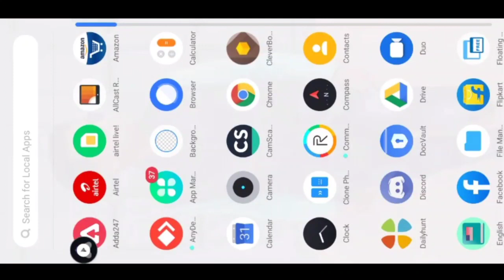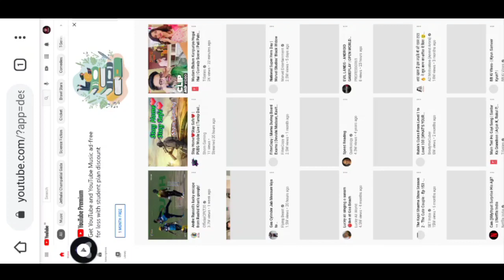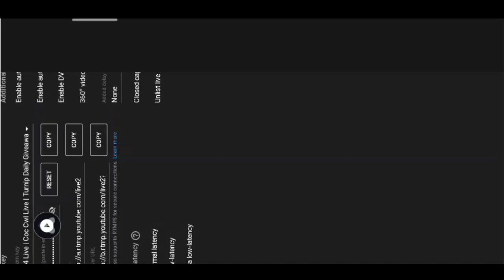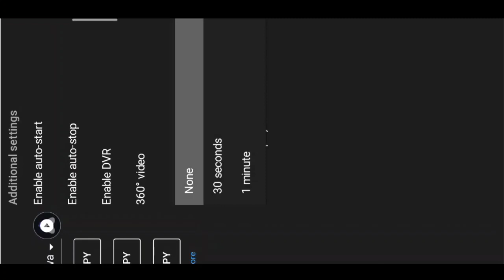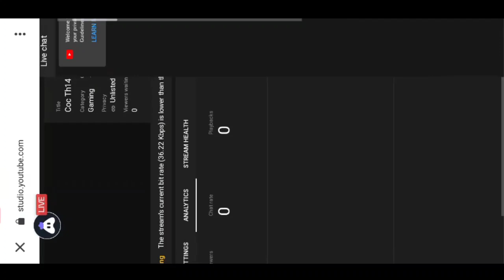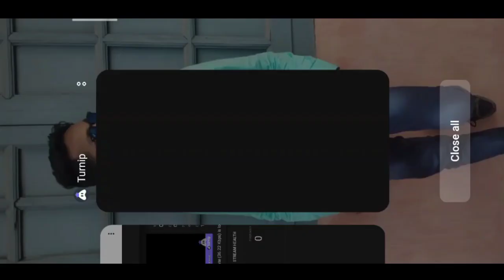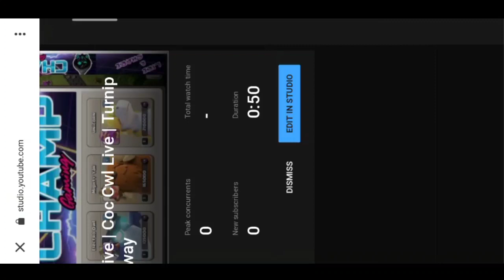How to delay stream in turnip || turnip tutorial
Hey Guys!
In this video in this video i have explained how to add stream delay while using turnip app. As turnip do not have in built delay option so you need to follow the above steps.
If you face any turnip live streaming problem you can follow my other tutorials

Your 1 SUBSCRIPTION is enough for support